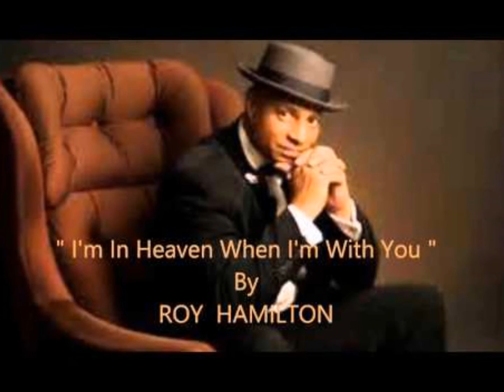ROY HAMILTON YOU BELONG TO MY HEART